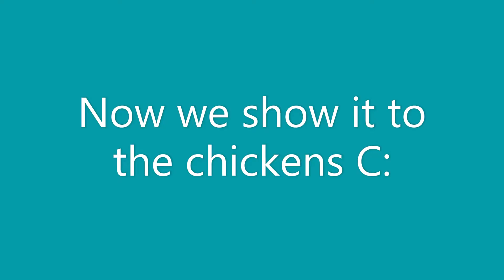Making My Chickens A Hatchday Cake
:D

How old they are now:
Chirpy (Rhode Island Red)- 4 years
Oreo (Dominique)- 3 years
Muffin (Easter Egger)- 2 years
Cookie (Silver Laced Wyandotte)- 2 years
Tootsie (Rhode Island Red)- 1 year
Tofu (White Orpington)- 1 year
Pebbles (Mixed Breed)- 1 year